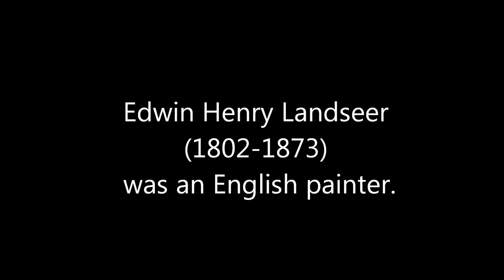Giovanni Marrad - Arabian Nights; Edwin Henry Landseer (1802-1873)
Giovanni Marrad - Arabian Nights

Edwin Henry Landseer (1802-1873) was an English painter.